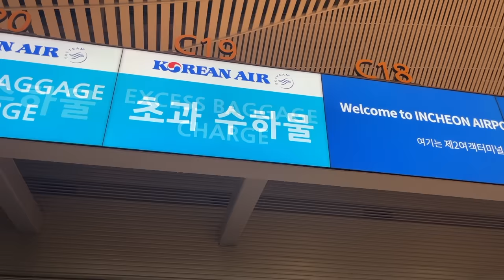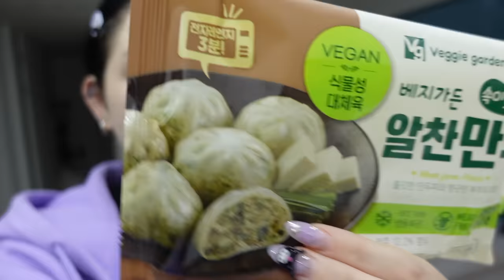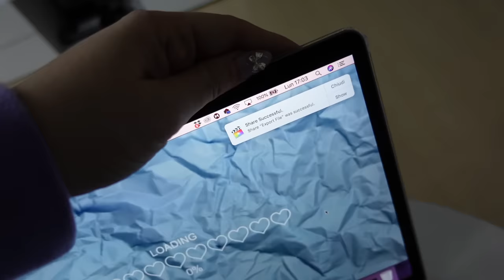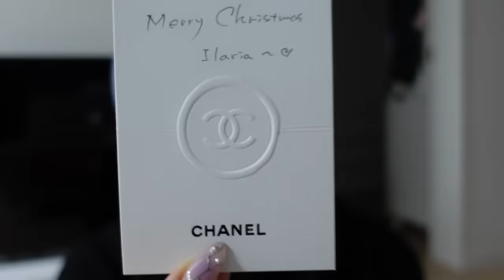MI LASCIA PER SEMPRE(?) e IL MIO PRIMO REGALO DA CHANEL!! | Vlogmas #12